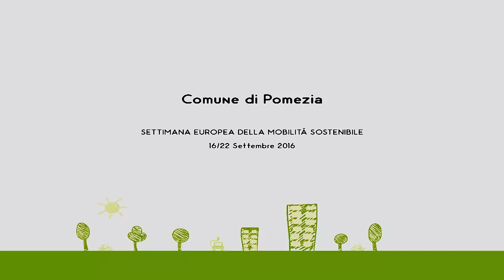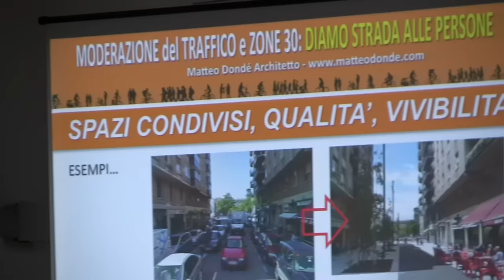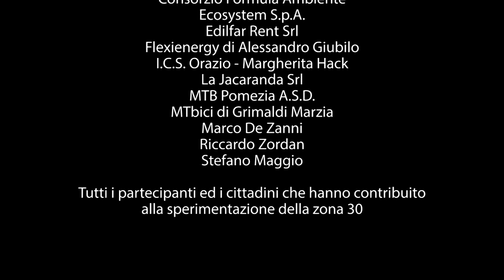POMEZIA - Settimana europea della Mobilità 2016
Sperimentazioni pedibus e zona 30, esposizioni di auto elettriche, passeggiate in bici e mostre.

Una settimana all’insegna della mobilità alternativa e del rispetto dell’ambiente.

Pomezia è una delle 95 Città italiane che ha partecipato alla XVI edizione della Settimana Europea della Mobilità (16-22 settembre 2016).